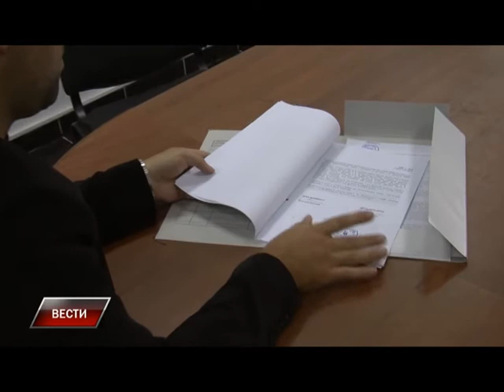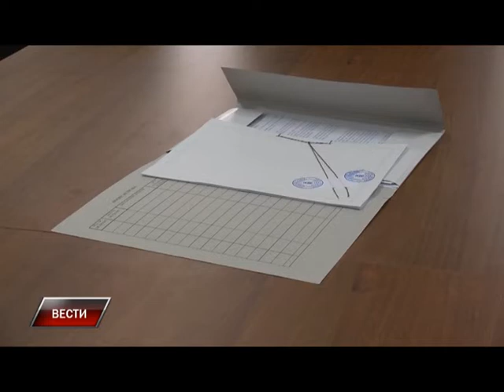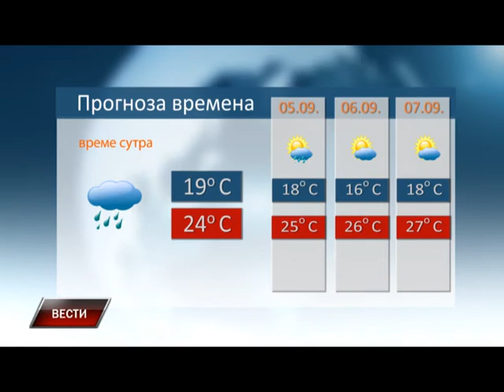Vesti 03 09 2014